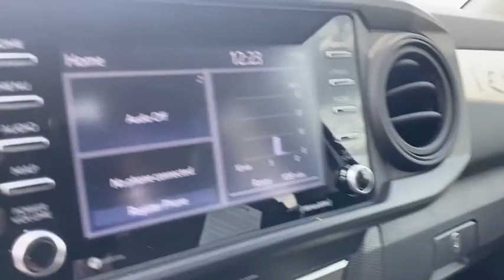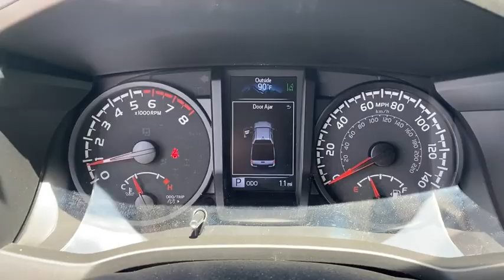2021 Toyota Tacoma_2WD Davenport, Celebration, Kissimmee, Lakeland, Sebring, FL MT017404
White New 2021 Toyota Tacoma_2WD available in Davenport, Florida at Miracle Toyota. Servicing the Celebration, Kissimmee, Lakeland, Sebring, FL area.

Miracle Toyota
37048 US-27

Recent Arrival!White 2021 Toyota Tacoma SR 2.7L I4 DOHC 16V6 Speakers ABS brakes Air Conditioning AM/FM radio: SiriusXM AM/FM Stereo Anti-whiplash front head restraints Apple CarPlay/Android Auto Auto High-beam Headlights Axle Ratio: 4.30 Brake assist Bumpers: body-color Driver door bin Dual front impact airbags Dual front side impact airbags Electronic Stability Control Emergency communication system: Safety Connect with 1-year trial Exterior Parking Camera Rear Fabric Seat Trim (FB) Front anti-roll bar Front Bucket Seats Front Center Armrest Front reading lights Front Seats Front wheel independent suspension Illuminated entry Knee airbag Low tire pressure warning Occupant sensing airbag Outside temperature display Overhead airbag Overhead console Passenger door bin Power door mirrors Power steering Power windows Rear step bumper Speed control Speed-sensing steering Split folding rear seat Steering wheel mounted audio controls Tachometer Telescoping steering wheel Tilt steering wheel Traction control Variably intermittent wipers and Wheels: 16 x 7J Style Steel Disc.Factory MSRP: $30624